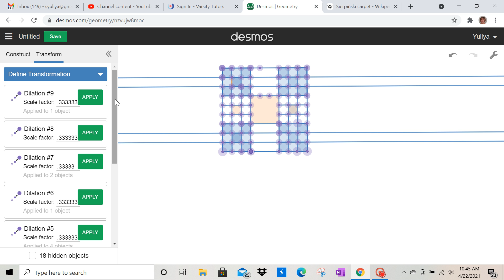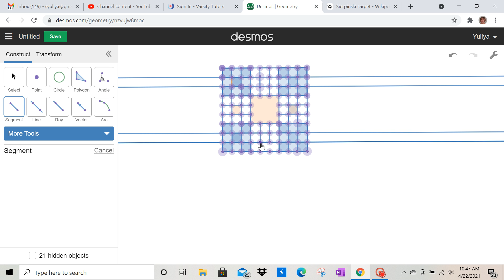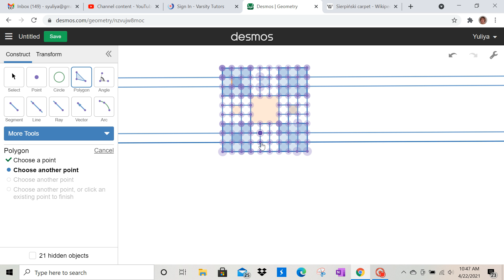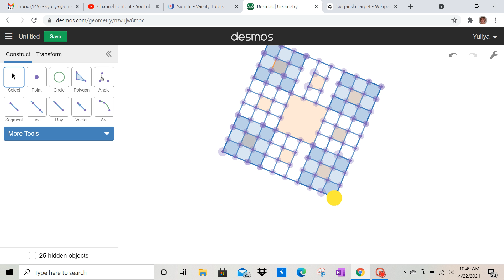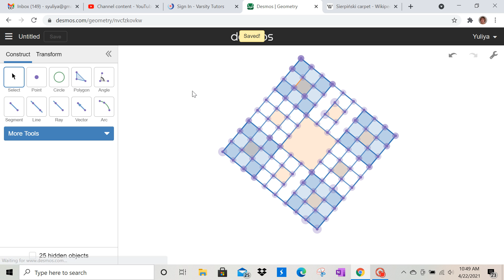Part 4 Sierpinski Carpet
Desmos construction of the final step in Part1-Part 3, including color coding part that one would live alone.

Finish left over squares and check that the constructions are all connected and could be rotated,
don't forget to hide the lines, so the picture looks correct.